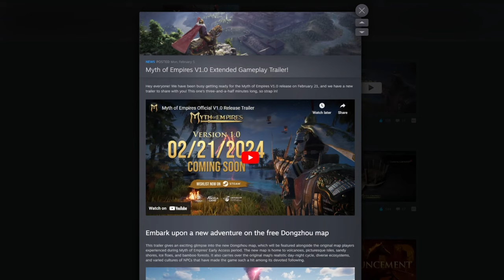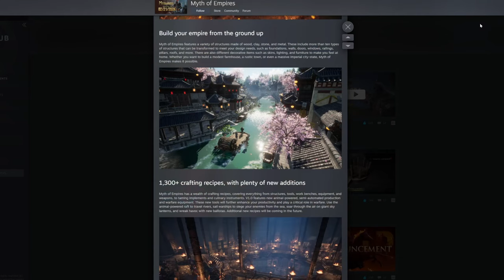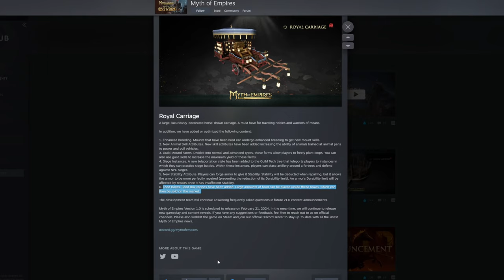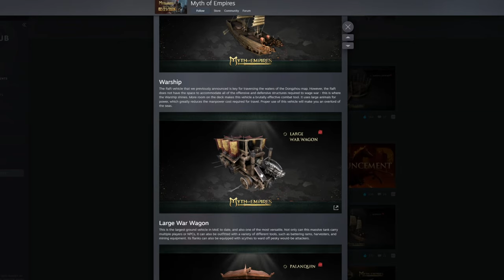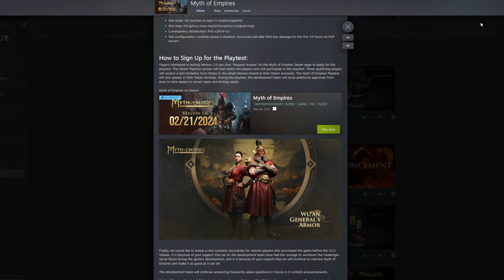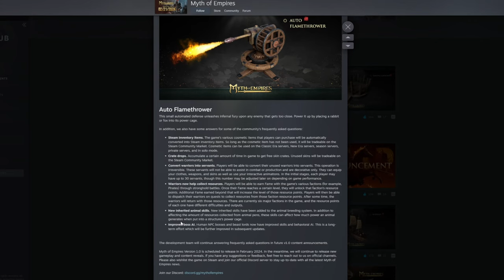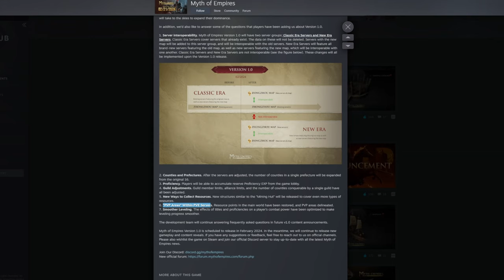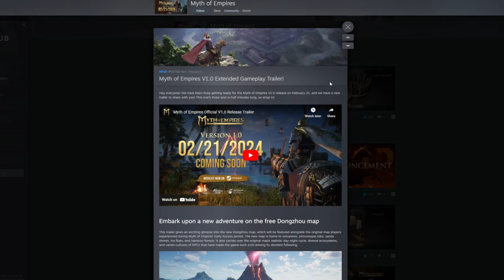New Trailer, Civilizations, Siege War and much more! All in one Myth of Empires 1.0 Info!